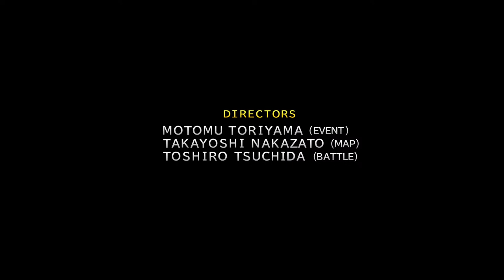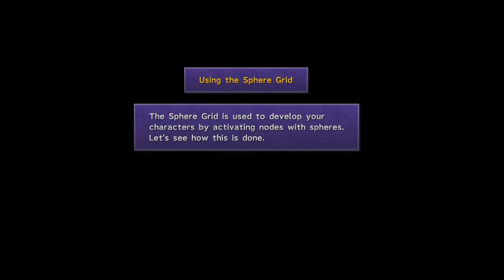Final Fantasy X